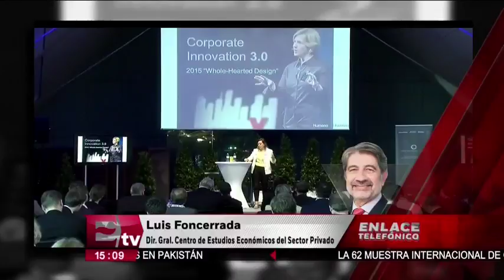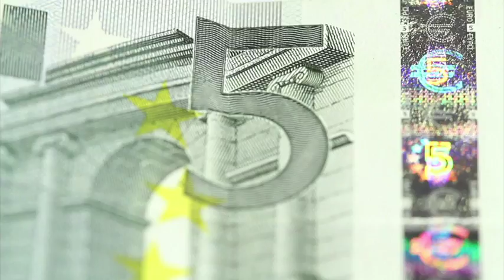Luis Foncerrada y el Foro True Economics Talks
Luis Foncerrada, Director General del Centro de Estudios Económicos del Sector Privado, habla en entrevista sobre el Foro True Economics Talks, al que asistieron líderes mundiales en la materia.

12 mayo de 2017